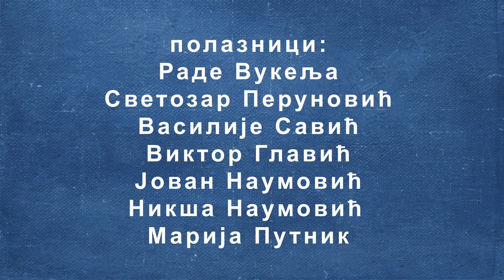Видео рад полазника радионице "Несташни снешко" - јануар 2024.